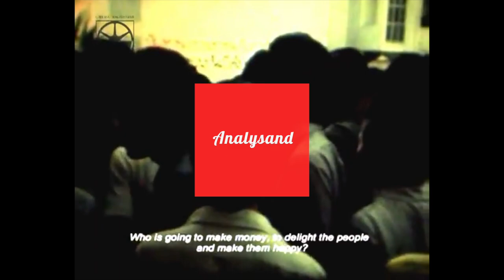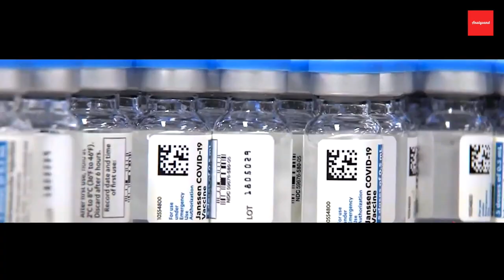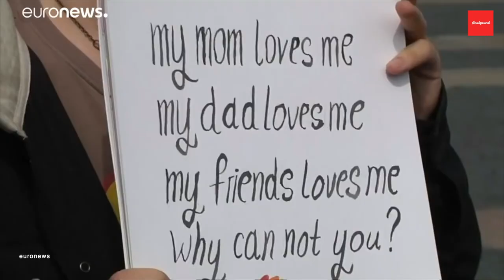Communist Manifesto - ทำไมต้องอ่าน ‘แถลงการณ์พรรคคอมมิวนิสต์’? (Teaser)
วาระนี้ Analysand มาพูดคุยเรื่องหนังสือ 'แถลงการณ์พรรคคอมมิวนิสต์' หนังสือที่ทุกคนรู้จัก แต่ไม่ค่อยมีใครอยากพูดถึงมันนัก

หากผู้ฟังท่านใดสนใจติชมสามารถ comment ไว้ได้ที่ SoundCloud, YouTube, @the_analysand ใน Twitter, หรือส่ง E-mail มาได้ที่ และช่วยกันกด Like, Share, และ Subscribe ได้นะฮะ

- แถลงการณ์พรรคคอมมิวนิสต์ ฉบ้บที่ปฐมพงศ์กับสหายรวิพลอ่านคือ มาร์กซ, คาร์ล, and เฟรเดอริค เองเกลส์, แถลงการณ์พรรคคอมมิวนิสต์ (ไฟลามทุ่ง, 2010)
สามารถโหลดได้จาก โดยเรื่องเมียเป็นของกลาง ปรากฏในหน้า 67-68
- งานเขียนวิพากษ์การอ่านมาร์กซแบบผิด หรือก็คืออ่านด้านเดียว โปรดดู เก่งกิจ กิติเรียงลาภ, ‘อ่าน แพทริค โจรี อ่าน (ผิด) มาร์กซิสต์/จักรวรรดิ/การเมืองไทยร่วมสมัย’, อ่าน, ปีที่ 1.ฉบับที่ 4 มกราคม-มีนาคม (2009), 152–59
- ว่าด้วยลีลาการเขียนของแถลงการณ์ฯ โปรดดู SWP TV, The Communist Manifesto - Terry Eagleton - Marxism 2011
- หนังสือที่ผมปฐมพงศ์พูดแจมมาคือ Žižek, Slavoj, The Relevance of the Communist Manifesto (Cambridge, UK ; Medford, MA: Polity Press, 2019)
- Introduction ของแถลงการณ์พรรคคอมมิวนิสต์ที่ Taliq Ali เขียน สามารถอ่านได้ใน
- Introduction ของแถลงการณ์พรรคอมมิวนิสต์ที่ Eric Hobsbawm เขียน สามารถอ่านได้ใน
- หนังสือ Condition of the Working Class in England ที่สหายเก่งกิจพูดถึง สามารถอ่านได้ใน Marxists Internet Archive (MIA) หรือโหลด PDF ได้โดยตรงจาก
- หนังสือเรื่องครอบครัวที่สหายสายฟ้าพูดถึงคือ The Origin of the Family, Private Property and the State สามารถอ่านได้ใน MIA หรือโหลด PDF ได้โดยตรงจาก
- ร่างงานเขียนเกี่ยวกับเฮเกลที่ปฐมพงศ์พูดถึง คือ เจียมธีรสกุล, สมศักดิ์, ‘เฮเกล: ชีวประวัติย่อ และเฮเกลในโลกภาษาอังกฤษ’, 2014 โดยเชิงอรรถเกี่ยวกับ 'วิทยาศาสตร์' ในภาษาเยอรมัน โปรดดูเชิงอรรถที่ 22 ในหน้า 10 ของเอกสารชิ้นนี้ ซึ่งสามารถโหลดได้จาก
- หนังสือที่พูดถึง Democracy ของกรีกโบราณ แล้วเปรียบเทียบว่าเหมือนเผด็จการชนชั้นกรรมาชีพ คือ Paul Cartledge, Democracy: A Life (Oxford: Oxford University Press, 2018), p. 1.
- หนังสือ 'รัฐกับการปฏิวัติ' โดยเลนิน มีผู้แปลไทยไว้หลาก สามารถหาซื้อได้อยู่ มีให้อ่านฟรีใน MIA (ภาษาอังกฤษมีตัวเต็ม ส่วนภาษาไทยมีฉบับย่อ) หรือลองหาโหลดได้ตามช่องทางต่างๆ
- หนังสือดังๆ ที่เก่งกิจพูดถึงคือ Piketty, Thomas, Capital in the Twenty-First Century, trans. by Arthur Goldhammer (Cambridge, Massachusetts London: The Belknap Press of Harvard University Press, 2017)